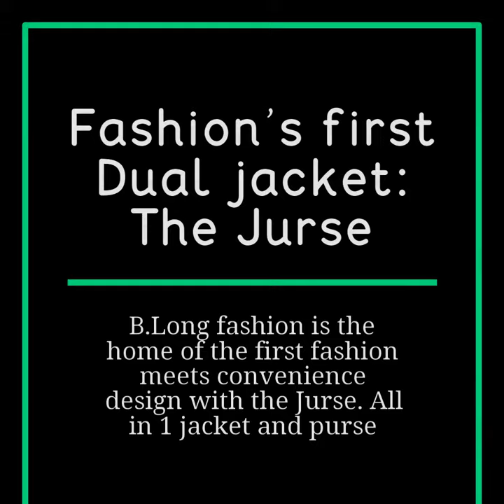Fashion’s first Dual jacket: The Jurse